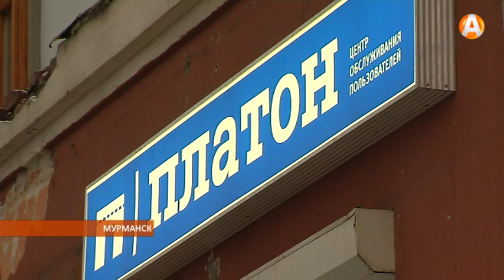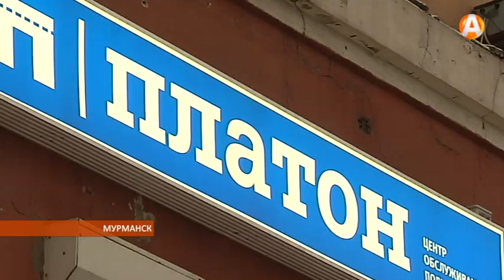«Улитка» против «Платона»